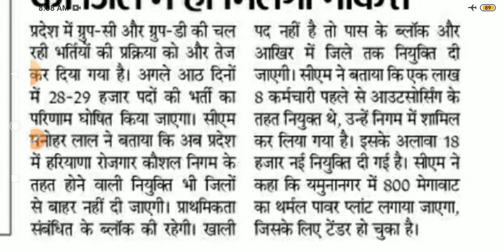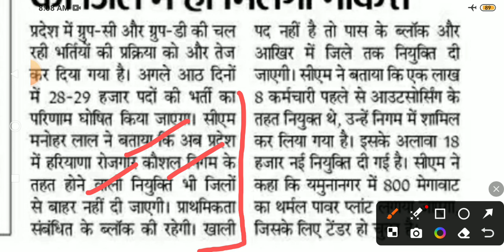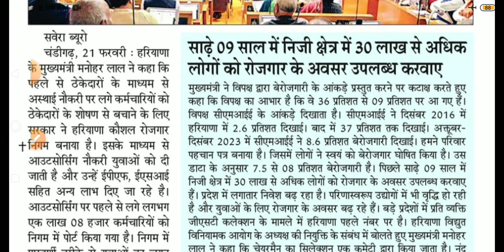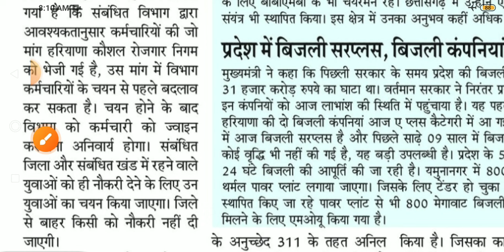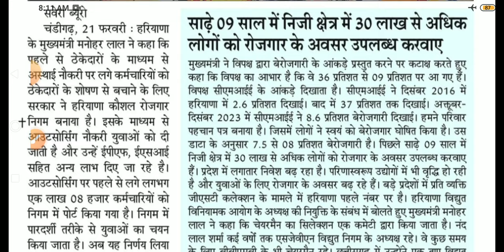अब गृह जिले में ही नौकरी देगा HKRN